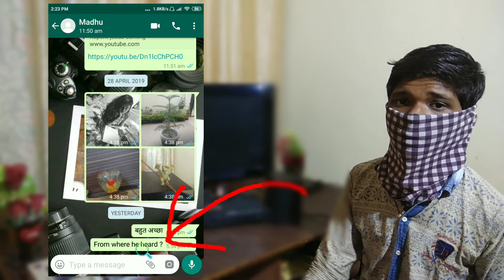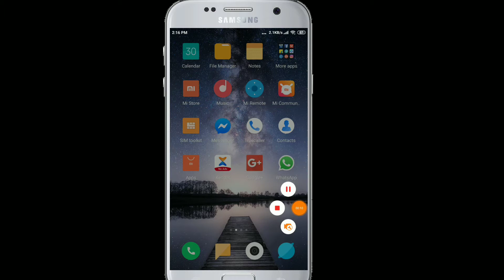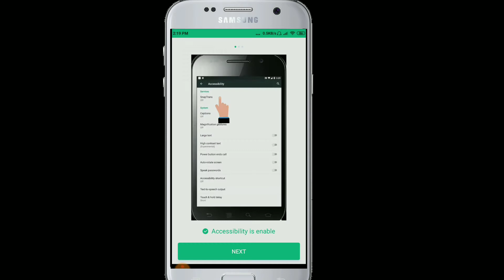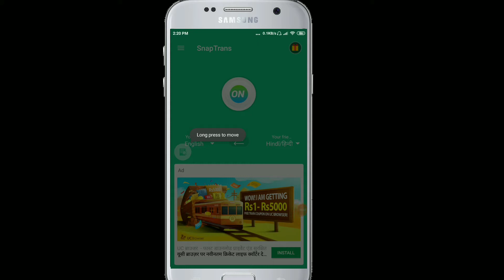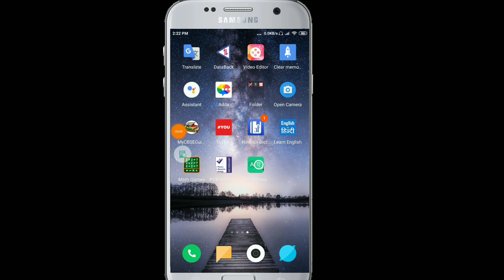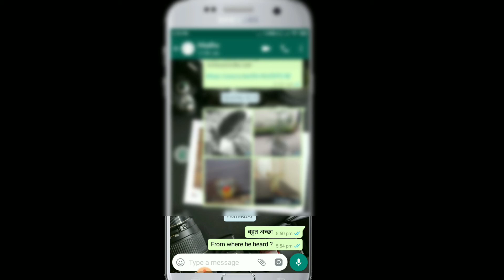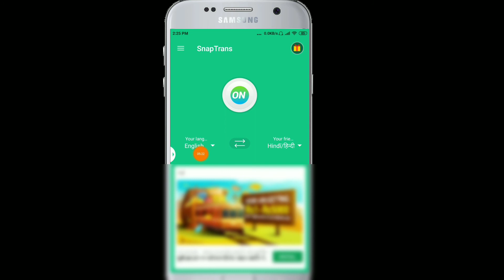English word Hindi me kaise kare / WhatsApp chat English to Hindi/Snap trans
Hello friends
Aaj ke is video me hum apko btane ki koshis kiye hai ki English word Hindi me kaise kare or agar koi WhatsApp me apse me to english me chatting karta hai to aap use asani se Hindi convert Kar sakte ho 2019 me so friends Asha Kara Hu ki apko ye video Pasand aayegi
manojdey BHI achhi achhi videos bnate hai to Vaise humne apko achhe se smjhane ki koshis ki hai

This video is according to technology in this video today we tried to told you about word language changing like English word in Hindi and Hindi to English also English to Hindi these all things I have told you through this video

So freinds
And friends please share please share it to atleast 10 people

Hum techno wale Baba
hum.techno vale baba